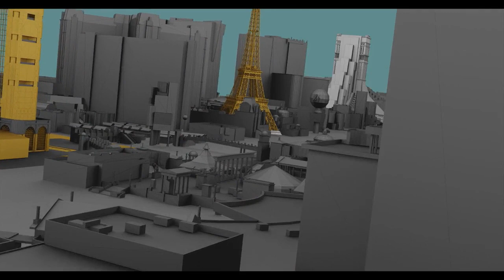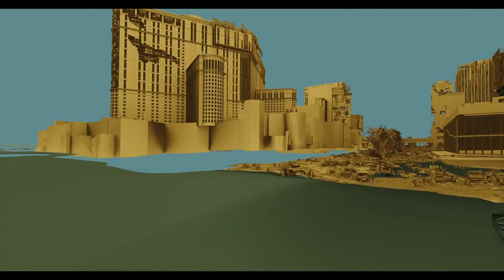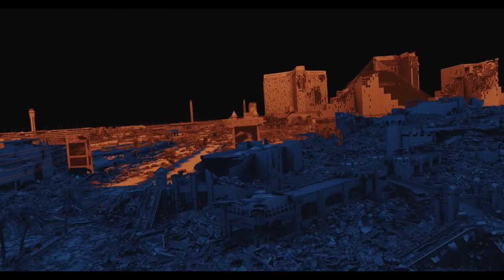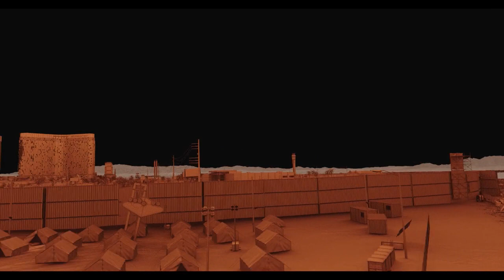Army of the Dead | VFX Environment Breakdown | Framestore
One of the main challenges the team faced on Army of the Dead was building a post-apocalyptic environment of Las Vegas. VFX Supervisor Bob Winter and his crew flew in for a two-week shoot and gathered reference material of the entire strip. Working from vis dev’s concept art work of a destroyed Las Vegas, the team recreated the city and its iconic landmarks. Director Zack Snyder’s distinctive aesthetic style was also on full display; from muted color palettes to velvety textures - all shot through dream lenses.